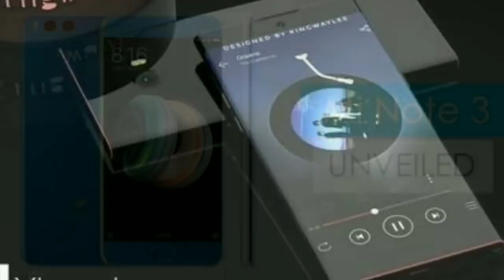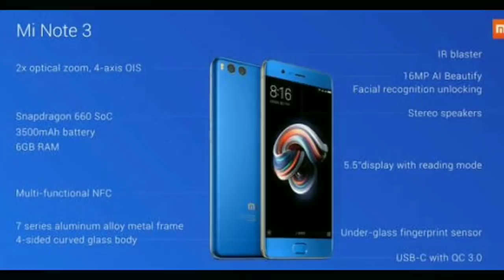Xiaomi Mi Note 3 unveiled: 6GB RAM with Artificial Intelligence Camera. Wow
BreakingNews. Xiaomi Mi Note 3 unveiled: 6GB RAM with Artificial Intelligence Camera. Wow. Find out now. Please watch and share

Xiaomi Mi Note 3 Specs:
1.  Qualcomm MSM8956 Snapdragon 660 octa-core processor (4 x 2.2Ghz Kyro 260 and 4 x 1.8Ghz Kyro 260)
2. Adreno 512 GPU 650MHz
3.  6GB of RAM LPDDR4 1866MHz
4. 5.5-inch IPS LCD display ultra bright, energy saving display, (~73.8% screen-to-body ratio), 1080 x 1920 pixels (~403 ppi pixel density)
5. 94.4% color gamut of the NTSC
6. Polished Brushed Aluminum Metal Back Finish
7. 64GB / 128GB of storage eMMC 5.1
8. 12MP Dual Lens Sony IMX 386 Camera Sensor, 2X Zoom, 4 Axis OIS, dual-LED (dual tone) flash
9. 16 MP front camera, f/2.0, autofocus
10. Finger print scanner, face detection
11. Dual SIM (nano sim size)
12. 3G, LTE, 4G+, VoLTE
13.  Wi-Fi, Bluetooth 5.0, GPS, A-GPS, NFC, Qualcomm Quick Charge 3.0
14. 3500mAh battery
15. Android Nougat, MIUI 8
16. USB-C port
17. Black, Blue